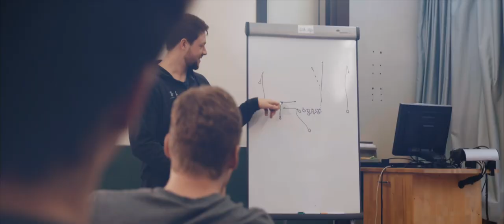KIT SC Engineers - Team Trailer